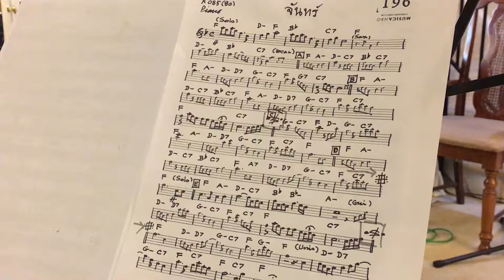6_Jun (จันทร์)